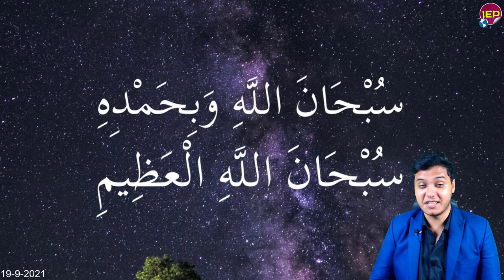عاجل السودان يخرج ببيان يدعم فيه حق أثيوبيا في سد النهضة منذ قليل